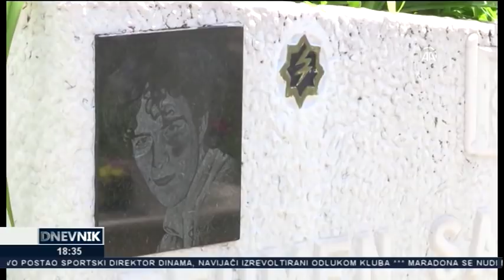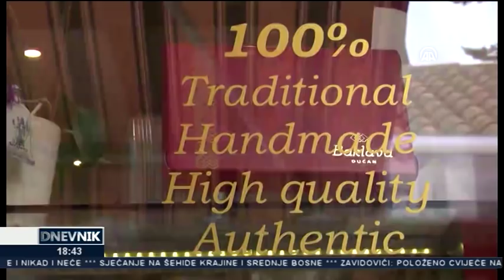Dnevnik TV Alfa (05.06.2019.)